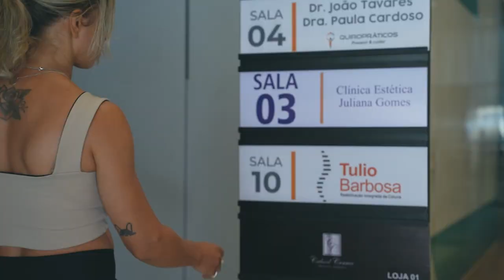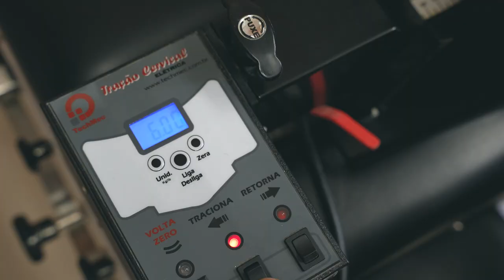Fisioterapia - Túlio Barbosa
Tratamento de coluna levado a sério!